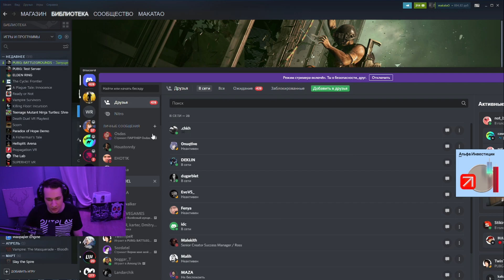На что способен новый дробик: Origin 12 / Deston на релизе / BEST PUBG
Телега на случай блокировки ютуба в РФ (Там будет инфа о стримах и видосах)